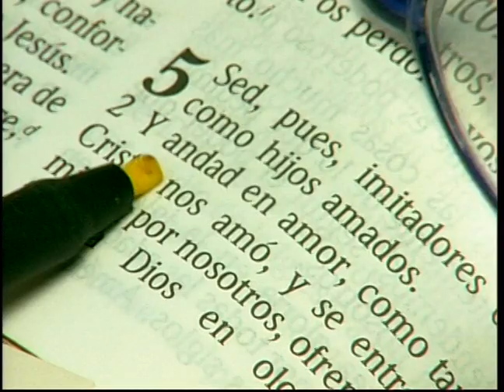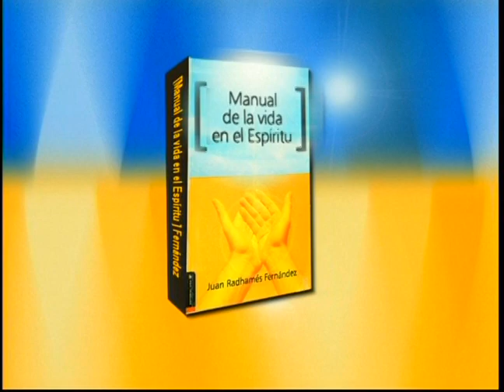Guardados por Su Poder - Pastor Juan Radhamés Fernández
Tema: Guardados por Su Poder

Versos:
1 Pedro 1:3-5
Filipenses 4:4-7

¿Quiénes somos?

CCLI # 11207910
Church Streaming & Podcast License
CCLI # CSPL060797